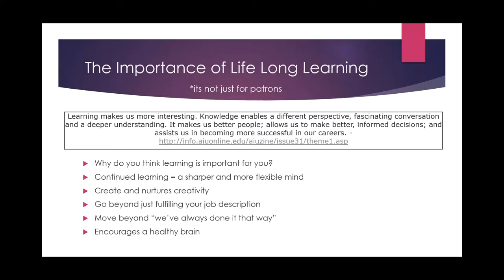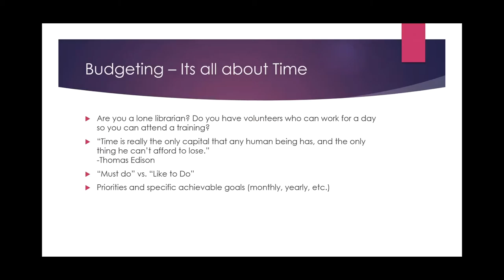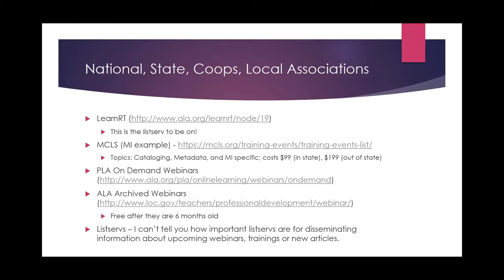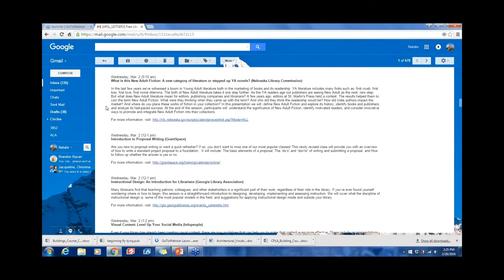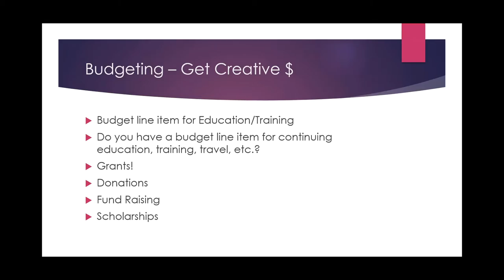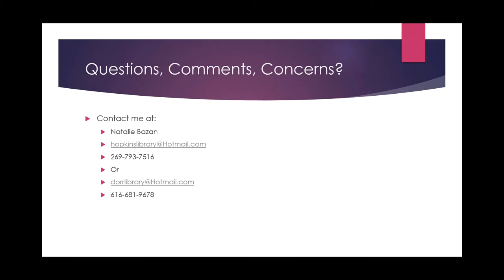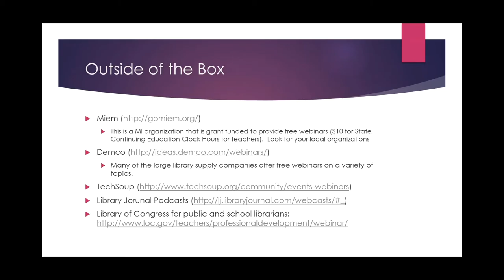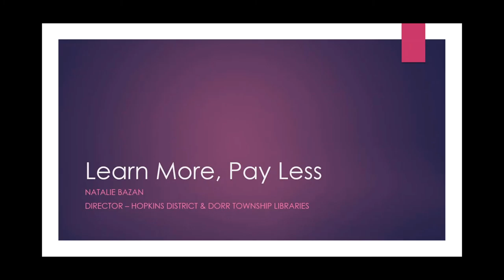Big Talk From Small Libraries 2016 - Learn More, Pay Less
Natalie Bazan, Director, Hopkins District and Dorr Township Libraries, Hopkins and Dorr, MI (Populations served: 4,600 and 7,400)